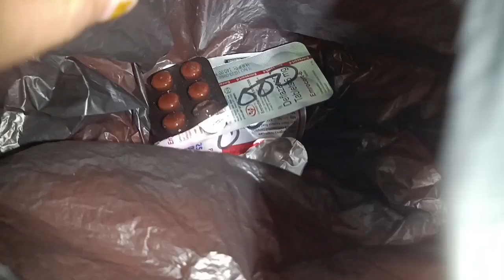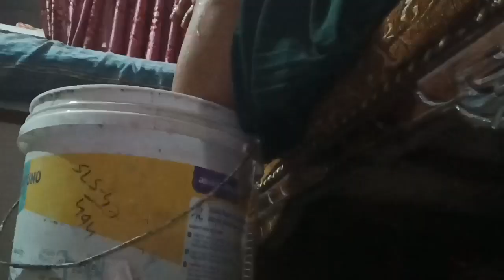जितनी भी हाउसवाइफ है किचन में ऐसे काम करती हैं🤪🥺 आज डॉक्टर को दिखाने...